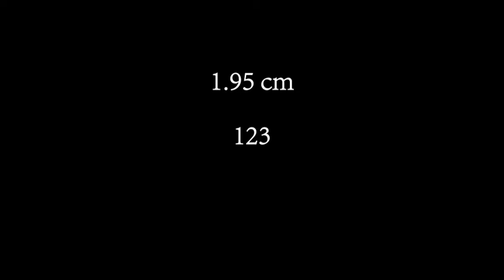Noa Soqeta: Number 8 I GCP Sport - Rugby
PROFESSIONAL RUGBY HIGHLIGHTS